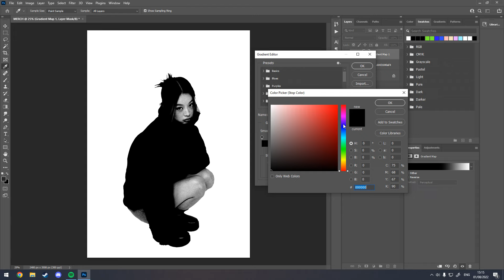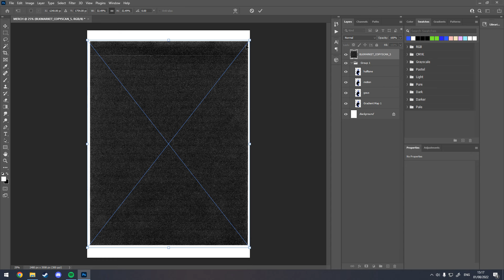EASY Y2K Halftone Texture | Photoshop Tutorial 2022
How to add CYBER Y2K halftone texture to your streetwear design. Easy step by step explanation for Adobe Photoshop!